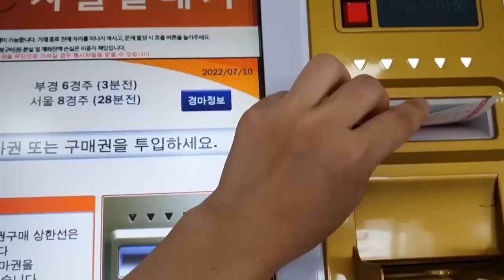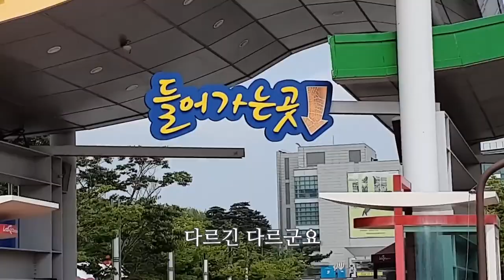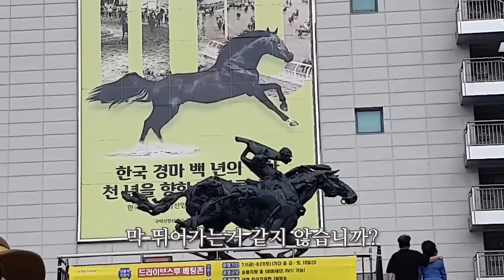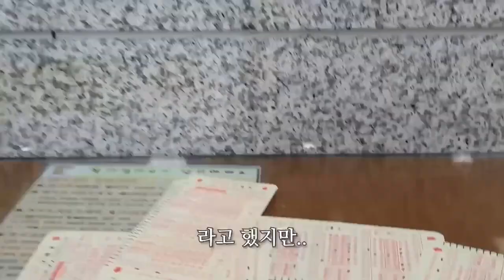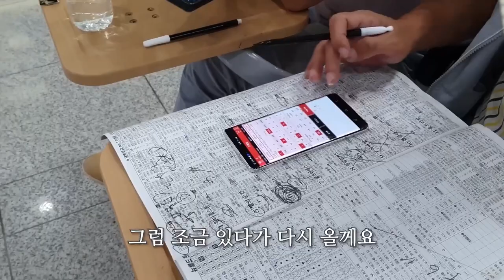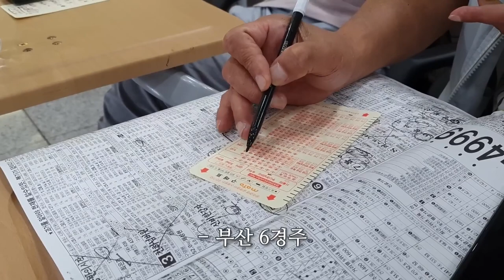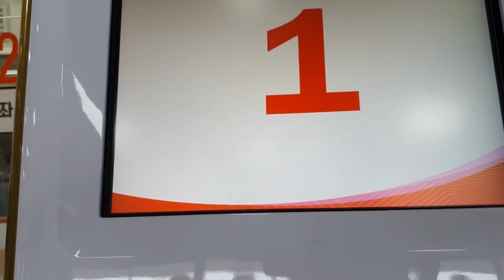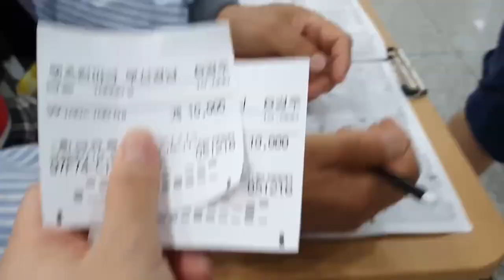김예림 말딸 영상